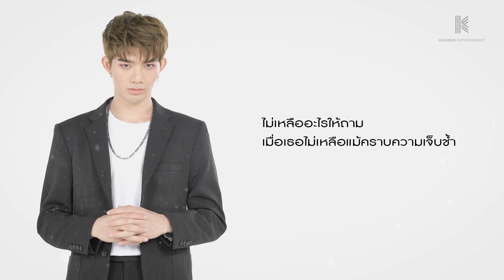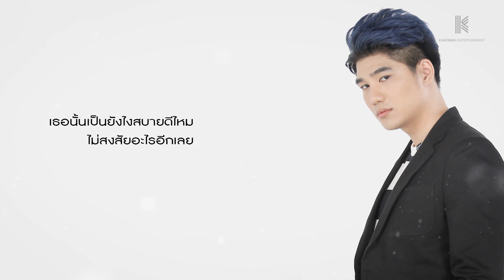【 LYRIC VIDEO 】ไม่เหลืออะไรให้ถาม Cover by NOTE7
สัปดาห์นี้ KS GANG ชวน 5 หนุ่มหล่อ ผู้รักในเสียงดนตรี "NOTE7" มา COVER เพลง ไม่เหลืออะไรให้ถาม ของพี่ๆ วง MOTIF ฟังแล้วฟินแน่นอน

ติดตามข่าวสาร KS GANG เพิ่มเติมได้ที่ :⁣⁣⁣⁣⁣⁣⁣⁣⁣⁣⁣⁣⁣